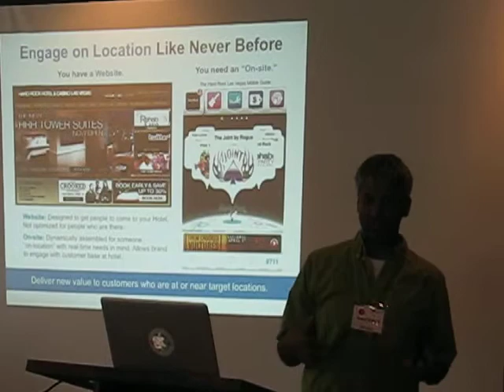Rahul Sonnad at METal Breakfast Hosted by Ken Rutkowski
"Owning the Location"

From Websites to "On-sites": How the internet on your phone will transform the way brands and consumers interact on location.

As we enter 2011 and move to a world with high-speed mobile Broadband (4G/LTE) and low cost smart phones the world wide web will expand to cover every commercial location.

The battle for mobile consumer attention and engagement at every major destination venue - hotels, airports, museums and theaters - will be fought by a wide range of players including the venue owners, product creators, and vertical service providers. Leading edge brands will all start to adopt a tool-set of rich content, loyalty benefits, social network integration, financial offers, and gaming mechanics in an effort to steer consumer spending.

At the same time carriers and device makers will need to determine how to add high margin value to the consumer on top of their networks and devices, lest they become relegated to increasingly commoditized offerings.

Rahul Sonnad is not your typical undergrad garage startup dude as he has sold his previous startup "thePlatform" to Comcast and Geodelic has raised more than US$10 million funding from Clearstone Ventures, Shasta Ventures, MK Capital, and just completed their Series B round from Verizon Communications Inc.'s Verizon Ventures group. Geodelic already has existing relationships with Korea Telecom so South East Asia is not far from their reach.

He previously worked at Adobe and Microsoft, did his masters degree in computer science and Japanese, and dropped out of Harvard Business School, before it was trendy to do so.